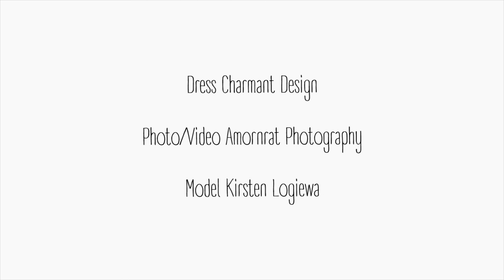charmant design one person 3 dresses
Charmant Design - Germany, Dress Lover, Passion for flowers, Handmade Bridal & Evening Fashion

Photo and Video made by Amornrat Photography
Germany wedding photographer born to capture lovebirds

Model - Kirsten Logiewa